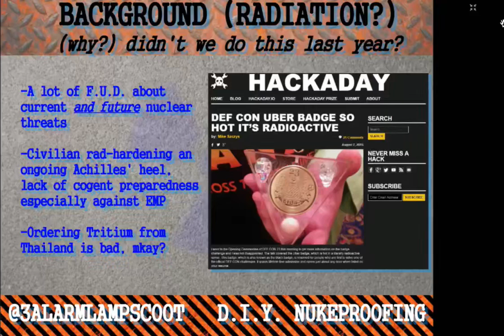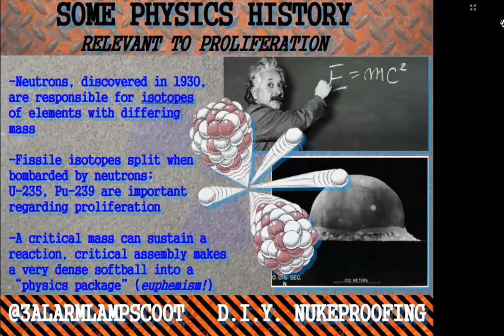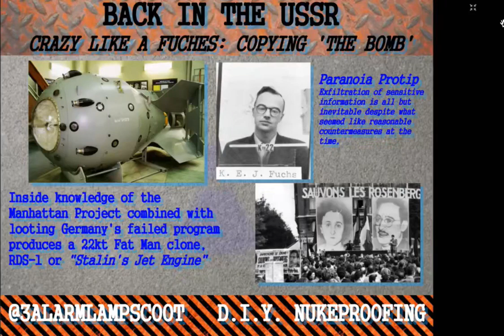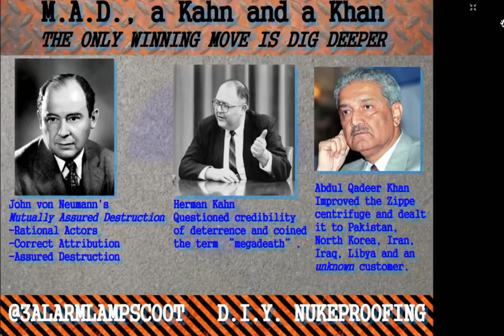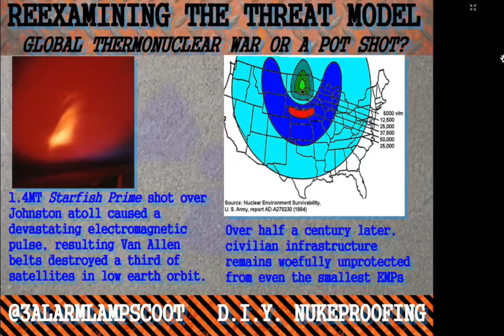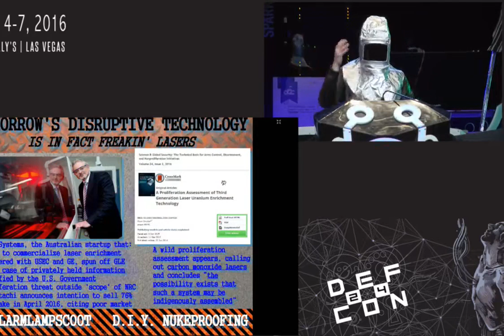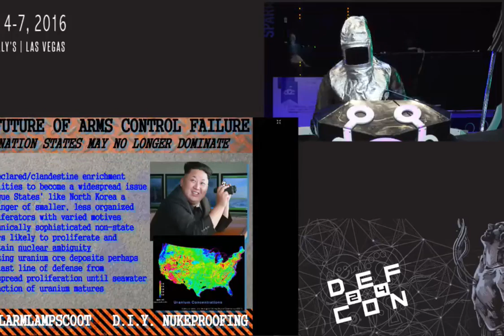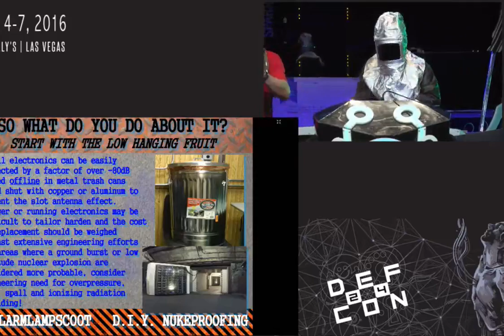DEF CON 24 - DIY Nukeproofing - a new dig at data-mining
Does the thought of nuclear war wiping out your data keep you up at night? Don't trust third party data centers? Few grand burning a hole in your pocket and looking for a new Sunday project to keep you occupied through the fall? If you answered yes to at least two out of three of these questions, then 3AlarmLampscooter's talk on extreme pervasive communications is for you! You'll learn everything from calculating radiation half layer values to approximating soil stability involved in excavating your personal apocalypse-proof underground data fortress.

3AlarmLampScooter is an enigmatic armored mammal of the genus homo sapiens sapiens sapiens troglodyte found in caves and tunnels across the southeastern United States. As moderator of the subreddit /r/Neutron, 3AlarmLampscooter's enunciation espouses pervasive communication via excavation to protect from radiation and conflagration. When above-ground, 3AlarmLampscooter is a vocal transhumanism advocate developing 3D printed construction materials.